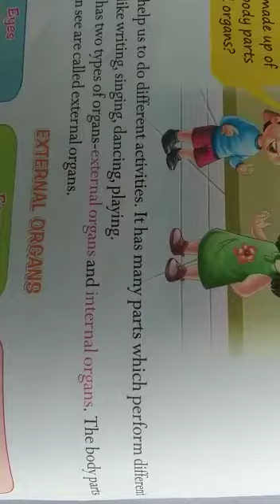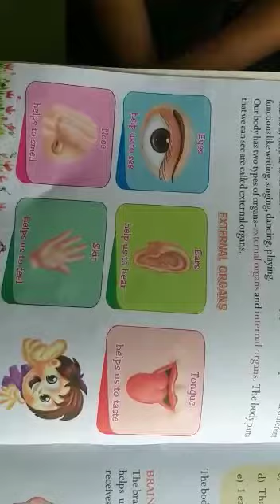EVS class 2 by Ms. Jeslin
Video from Jona Mike